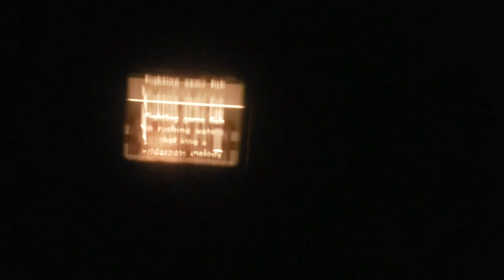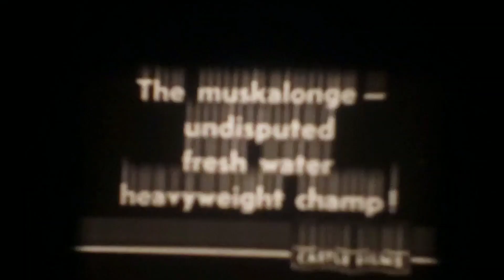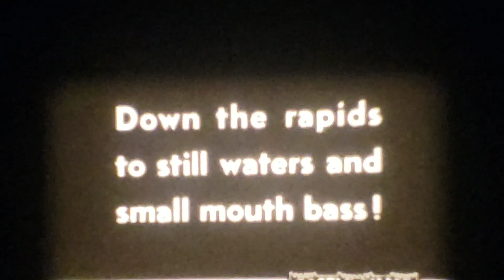1938 Fishing thrills castle films 8mm home movie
Another  Stingray Steve vintage classic